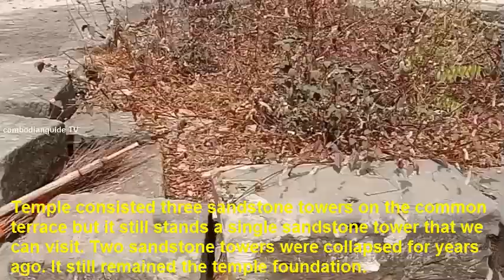Adventure , Research , Study , Ancient temple , Neam Rup temple, Prasat Neang Mean Rup temple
Early 11th century Neam Rup temple, Neang Mean Rup temple, Khmer Empire